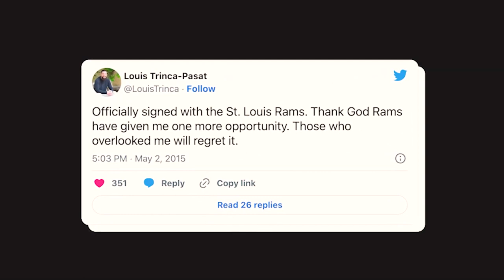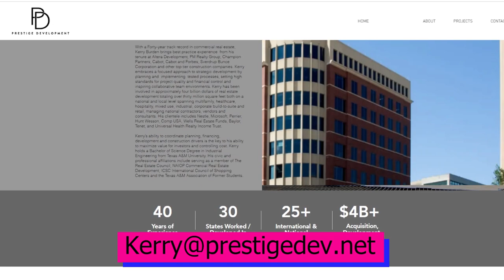Carrying the Cross: Interview with Former NFL Player Louis Trinca-Pasat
This is our annual POP Talk Christmas show and on it our own Renee Rollins will perform Christmas music, plus our guest will be former NFL player and University of Iowa college standout, Louis Trinca-Pasat, who will share his story, and will tell about the interesting nationwide ministry that he is participating in now. We know you will enjoy it!